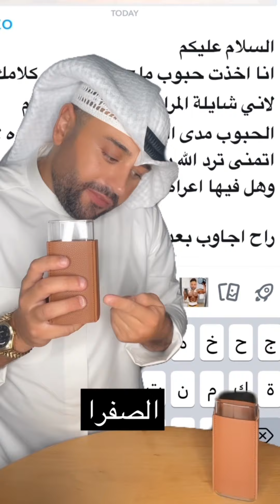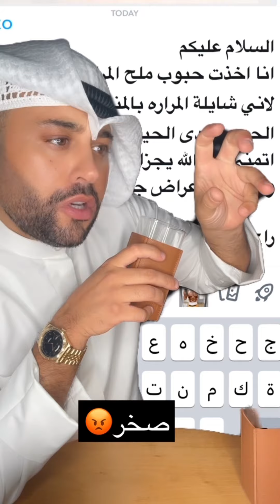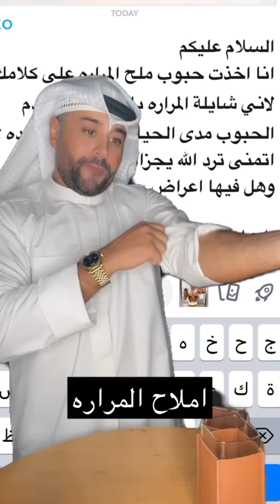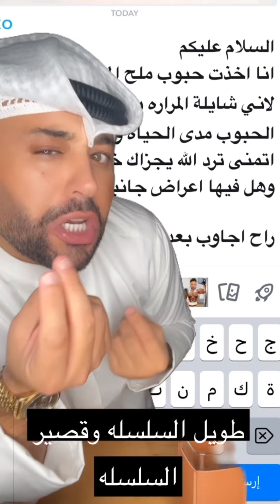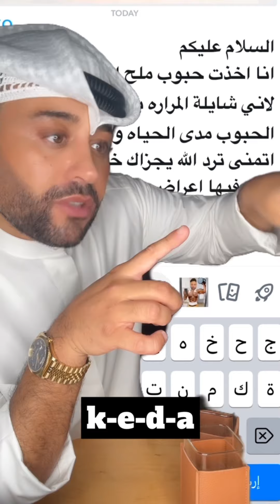حصوات المراره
ممارس بالطب التكاملي /محمد الغريب

الموقع الرسمي للاستشارات وحجز المواعيد

متجري الخاص في بوتيكات

انستجرام instagram